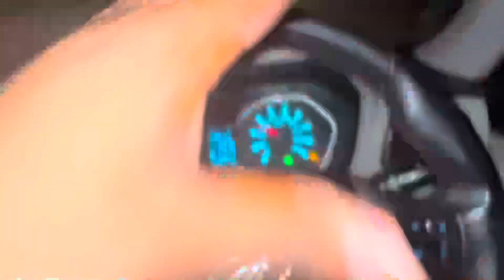KARGIL WAR REAL TRUTH 🔥🇮🇳|| INDIA V/s PAKISTAN WAR 1999 || COMMENTS ME JAI HIND LIKH DENA🙏🏻